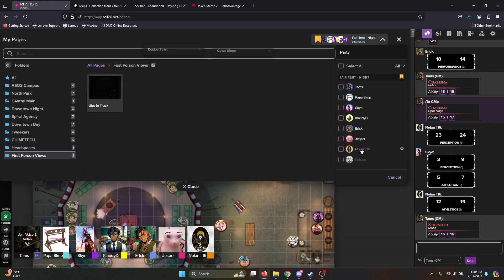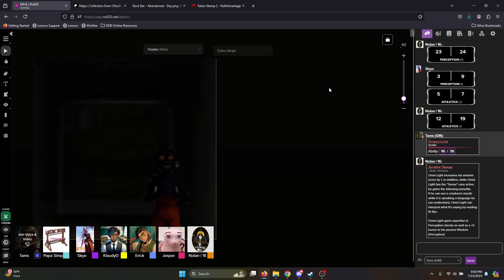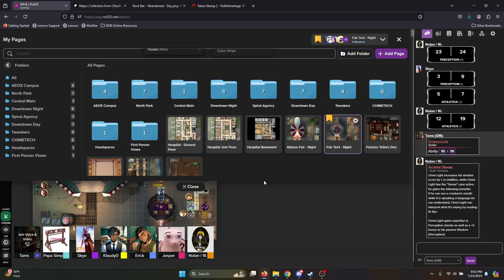TamsAndFriends DnD! Strange Circus Animals!! (Part1)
I will be posting some edited content from our My Hero Academia DnD games. Here we follow our party of players going to the local Carnival/Circus and having fun and…. finding that some of the animals… are … not.. animals?..